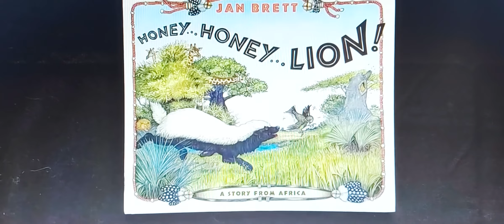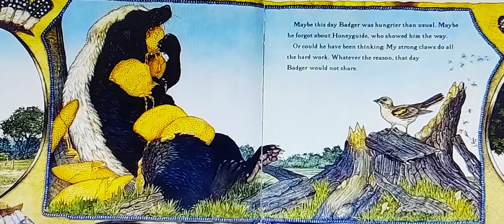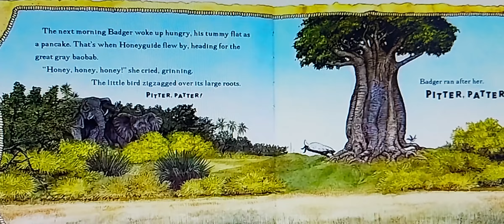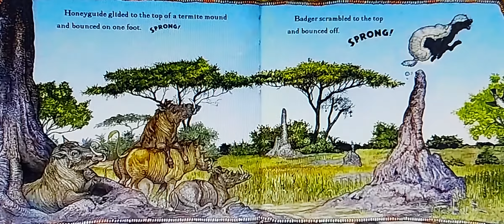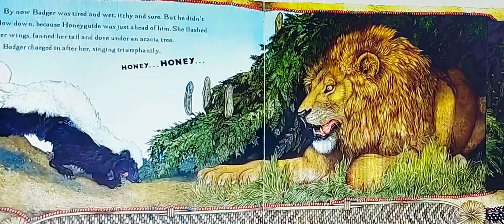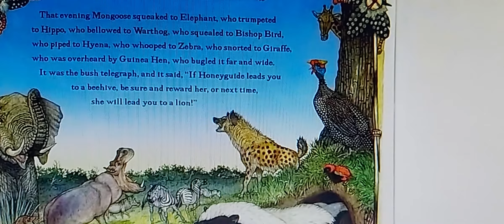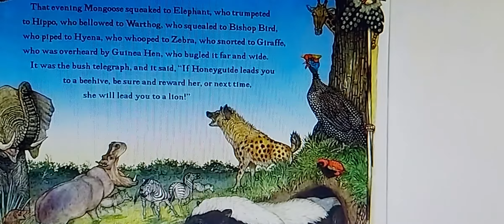Read Aloud Grade-4 (Honey Honey , Lion)